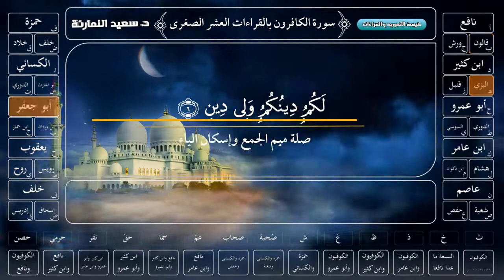سورة الكافرون بالقراءات العشر الصغرى جمعًا الدكتور سعيد النمارنة